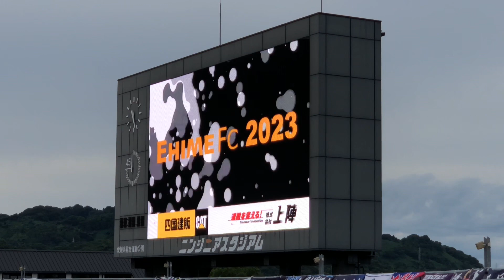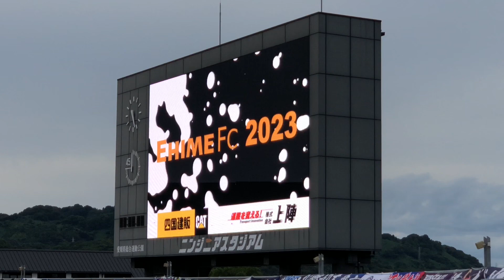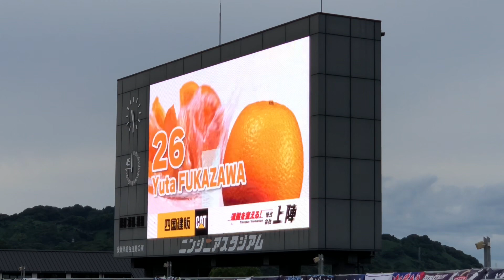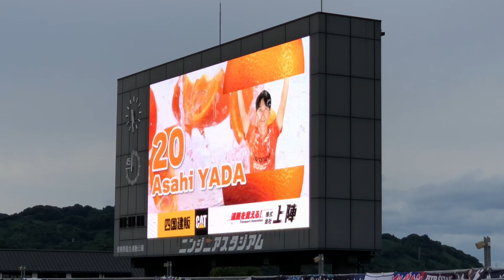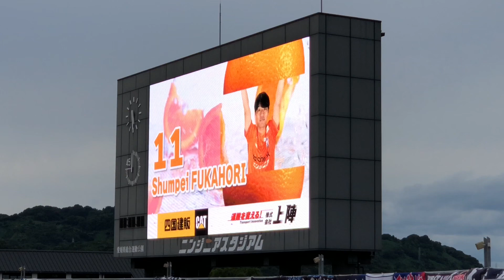2023.9.23 愛媛FC 選手紹介 鹿児島ユナイテッドFC戦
J3リーグ第28節 愛媛FC 対 鹿児島ユナイテッドFC ニンジニアスタジアム 愛媛県伊予郡砥部町